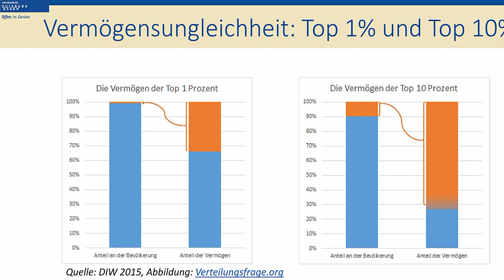TRAILER: "Ist unser Geld gerecht verteilt?" - Fachtagung SPD Kreis Mettmann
Kurze Zusammenfassung des Films zur Fachtagung "Ist unser Geld gerecht verteilt?" - Zu diesem Thema diskutierte die SPD im Kreis Mettmann am 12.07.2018 in der Stadthalle Erkrath mit folgenden Referenten:

Das Podium:
- Kerstin Griese MdB, parlamentarische Staatssekretärin beim Bundesminister für Arbeit und Soziales und Kreisvorsitzende der SPD Mettmann
- Julian Bank, Geschäftsführer des Instituts für Sozioökonomie an der Universität Duisburg-Essen
- Dr. Norbert Walter-Borjans, ehemaliger Finanzminister des Landes Nordrhein-Westfalen
- Birgit Alkenings, Bürgermeisterin der Stadt Hilden
- Silke Iffländer, DGB-Vorsitzende Kreisverband Mettmann
- Dr. Josef Rick, Unternehmer

Moderation: Paul Söhnchen
Kamera/Schnitt: Joachim Gärtner